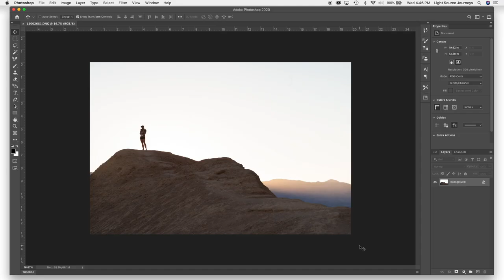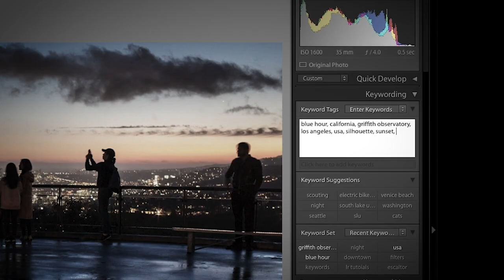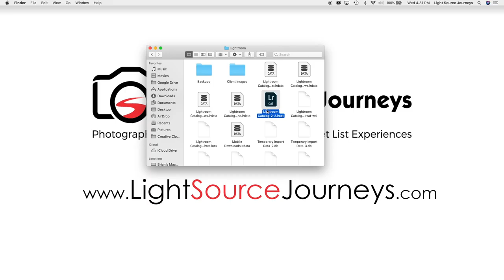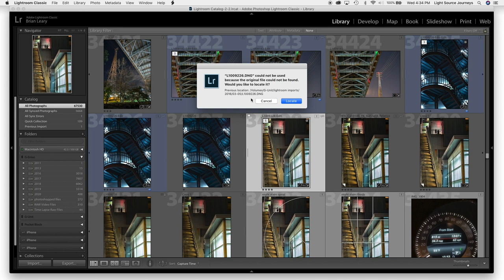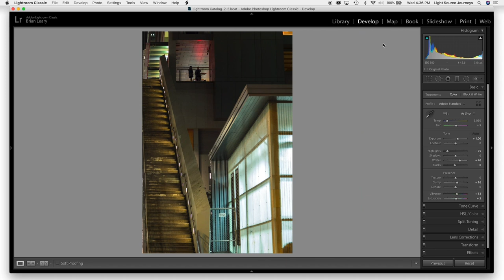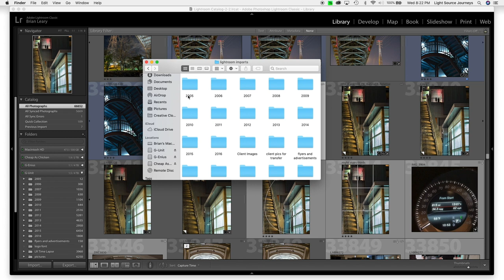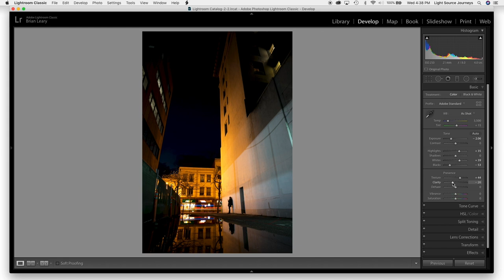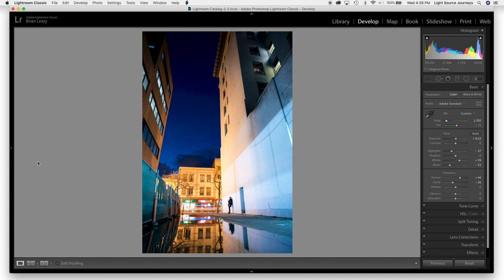How Lightroom Classic Actually Works - The Basics Of The Catalog - The Lightroom Whisperer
This could be the most important video you watch about Adobe Lightroom Classic. Let The Lightroom Whisperer (Brian Leary) show you how Lightroom actually works and how it handles your photos. Once you have a proper understanding of what's going on, you'll be able to use the program with a lot less frustration.